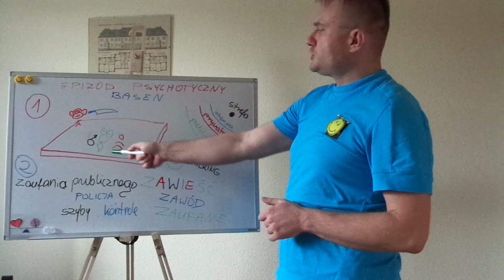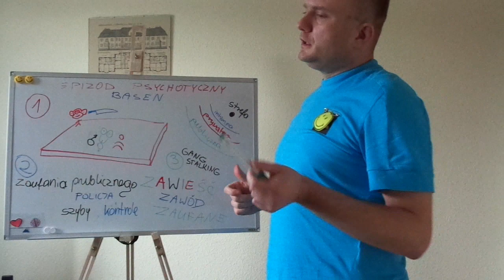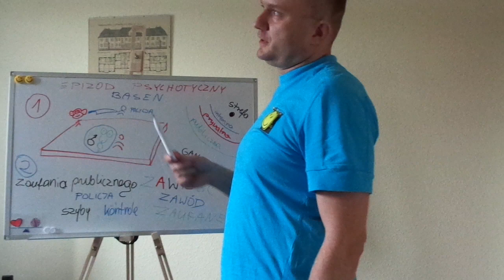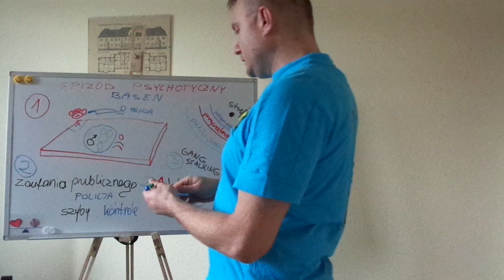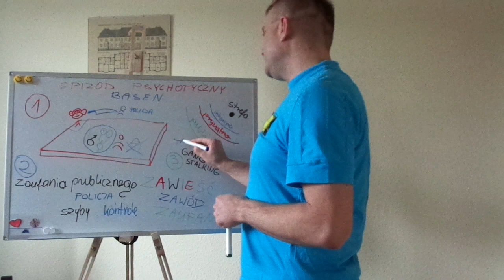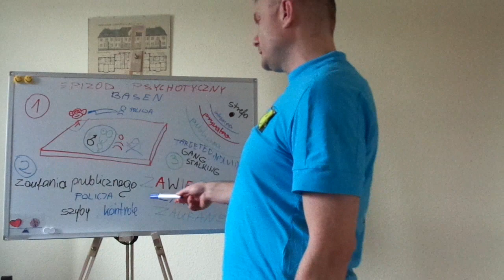006. epizod PSYCHOTYCZNY na BASENIE. MASOWANIE piersi PROWOKACJA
Kanał jest o moich pobytach w PSYCHIATRYKU. Są to wydarzenia od 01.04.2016 do 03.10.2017

W tym odcinku opowiadam o sytuacji, która miała miejsce w roku 2016. za to że zwróciłem uwagę osobie w Niemczech  za NIEETYCZNE zachowanie zostałem przeszukany jak najgorszy ZWYRODNIALEC. na konie sprawdziwszy czy nie mam noża między pośladkami wypuszczono mnie.

Proszę o zapoznanie się z PATENTAMI telewizja, radio, gazety o tym Wam nie powiedzą DOPÓKI nie pozostawi się  im WYBORU
1.Patent: DE10253433A1
2.Patent: US53563668A
3.Patent:  US4877027